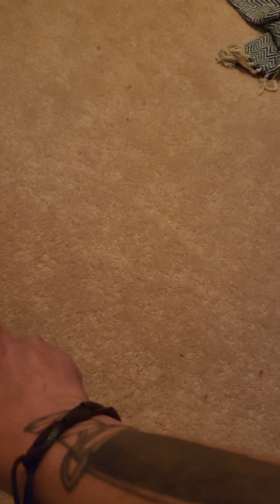Me and my daughters play with the cats at her new house.